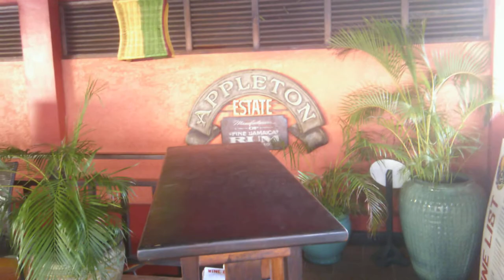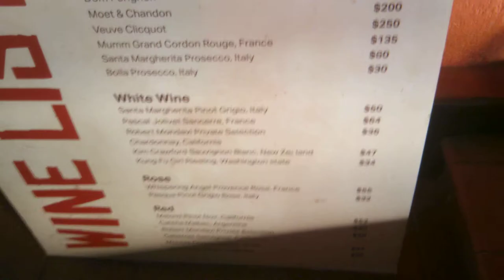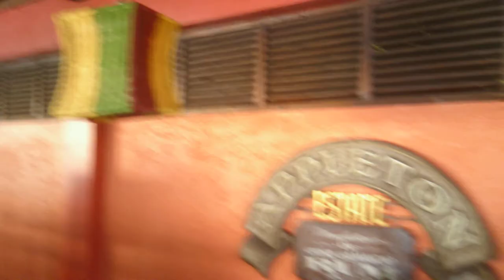Inside of Ricks Cafe upstairs Dinning part Negril, Jamaica